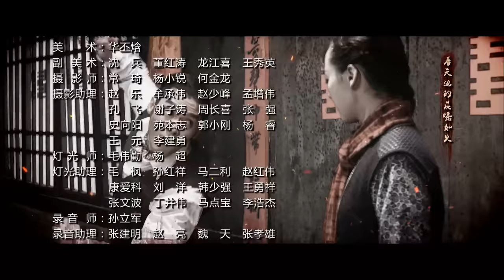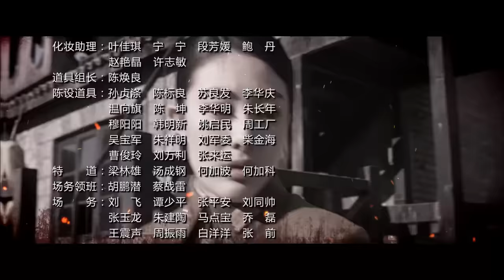野山鹰 20丨The Eagle Corps 20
关注陈晓&杨子姗最新电视剧《红蔷薇》

海外福利！优优产品—UUTV盒子，海量影片、超清画质、操作快捷简单、足不出户让你享受华语热播影视内容。购买链接：

按照大鹰淑子的计划，她让野山青故意打伤日军监狱看守，装成逃狱的样子。野山青按照计划故意假装肚子疼，将监狱守卫骗进牢房，然后突然袭击打晕他，又从他身上拿到监房钥匙，打开了关押一枝梅的牢房。一枝梅看到野山青突然出现在牢房里喜极而泣。野山青装作不经意地问她野山鹰的下落。一枝梅告诉他野山鹰在自己客栈的地窖里，曹大年等人按计划现在应该在棋盘镇，但具体位置自己还不知道。他们的谈话被窃听的大鹰淑子一字不落地听到。大鹰淑子脸上露出得意的笑容。
The Eagle Corps recounts the life story of Eagle, commander of stretcher group of New Fourth Army guerrilla force in east Zhejiang, and a group of enthusiastic young people who grow up during war.